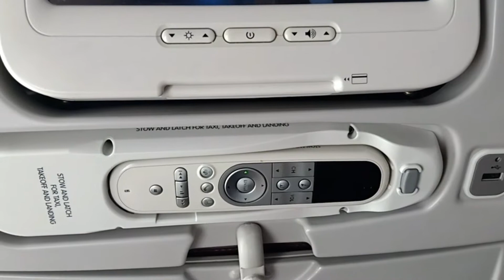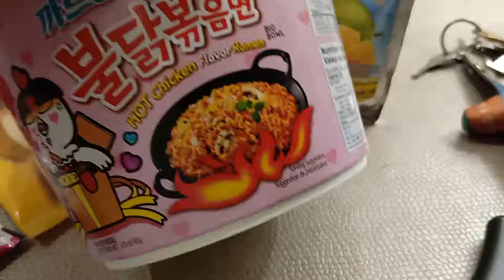KL VLOG (2018) EP. 1 |LITZ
Dec 2018, Jeffry LitZ travelled to Kuala Lumpur again and does more cool stuff in KL! Wanna know what to do in KL? Watch the vlog and let Mr. LitZ be your guide!